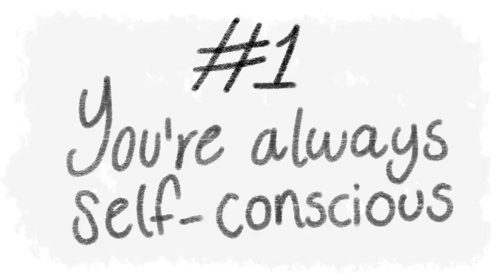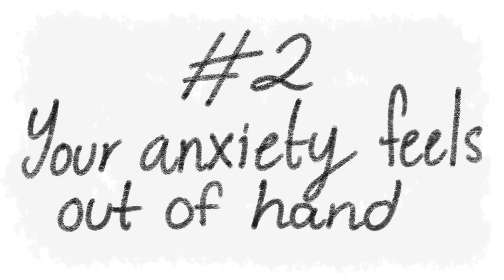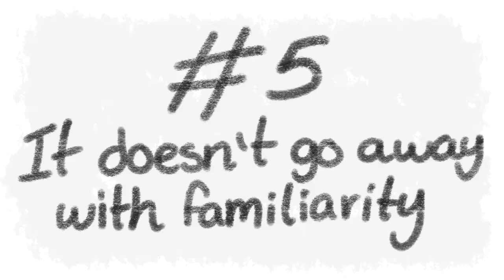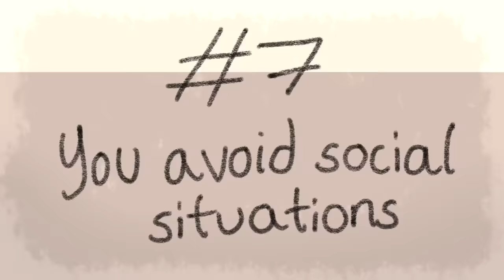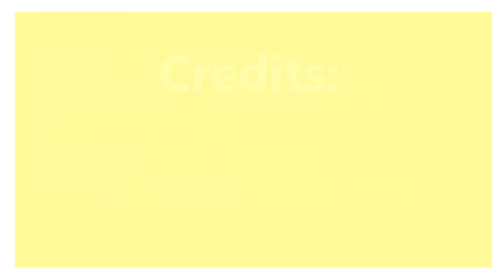8 Signs You Might Have Social Anxiety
Social Anxiety Disorder is an anxiety disorder characterized by intense feelings of worry and distress in social situations. Do you know how to spot the difference between shyness and social anxiety? It’s very easy to mistake having social anxiety as just being shy. So, here are 8 clear signs you might have social anxiety. We also did a video on differences between shyness and social anxiety before

Also, as a disclaimer, do not use this video to self diagnosed social anxiety. It's best to talk to a professional. However, if you're really looking for help, you can also try online counselling here:

Credits
Writer: Chloe Avenasa
Script editor: Isadora Ho & Kelly Soong
VO: Amanda Silvera
Animator: Lesly
YouTube Manager: Cindy Cheong

References:

American Psychological Association (2013). Diagnostic and Statistical Manual of Mental Disorders – 5th Edition. Washington, DC; APA Publishing.

Psycom (2017). “Social Anxiety Disorder: Symptoms, Causes, and Treatment.”

National Collaborating Centre for Mental Health (2013). Social Anxiety Disorder: Recognition, Assessment, and Treatment. British Psychological Society, Leicester (UK).

Kocovski, N. L., & Endler, N. S. (2000). Social anxiety, self‐regulation, and fear of negative evaluation. European Journal of Personality, 14(4), 347-358.

Heimberg, R. G., Hofmann, S. G., Liebowitz, M. R., Schneier, F. R., Smits, J. A., Stein, M. B., & Craske, M. G. (2014). Social anxiety disorder in DSM‐5. Depression and Anxiety, 31(6), 472-479.

Davila, J., & Beck, J. G. (2002). Is social anxiety associated with impairment in close relationships? A preliminary investigation. Behavior Therapy, 33(3), 427-446.

Moitra, E., Herbert, J. D., & Forman, E. M. (2008). Behavioral avoidance mediates the relationship between anxiety and depressive symptoms among social anxiety disorder patients. Journal of Anxiety Disorders, 22(7), 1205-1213.

Roth, D., Antony, M. M., & Swinson, R. P. (2001). Interpretations for anxiety symptoms in social phobia. Behaviour Research and Therapy, 39(2), 129-138.

Would you like to become an ambassador and help promote psych2go's content to reach more people?